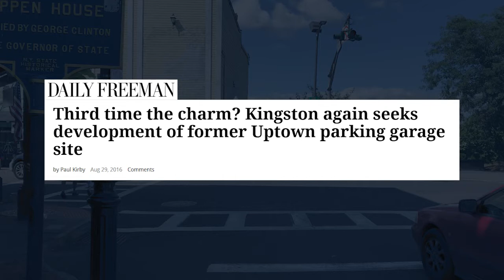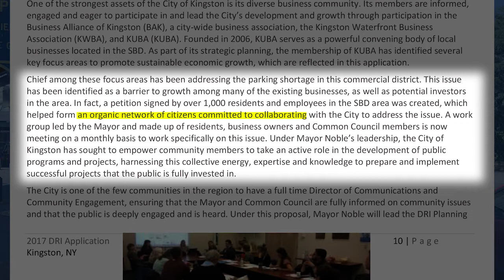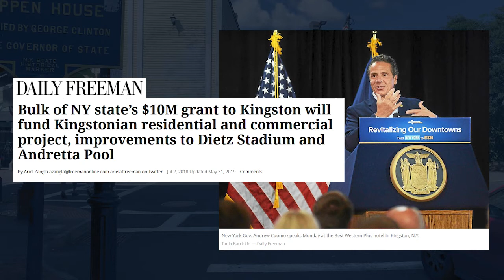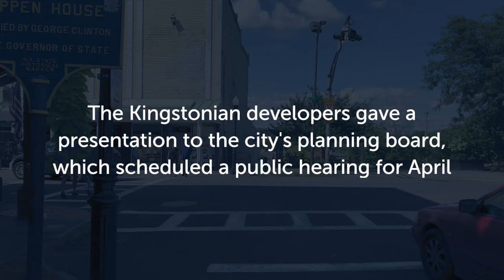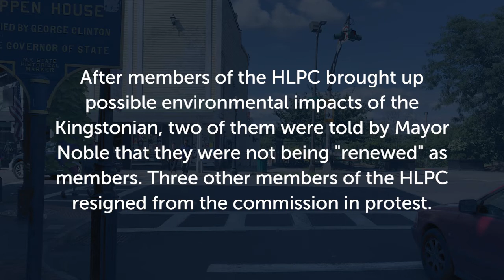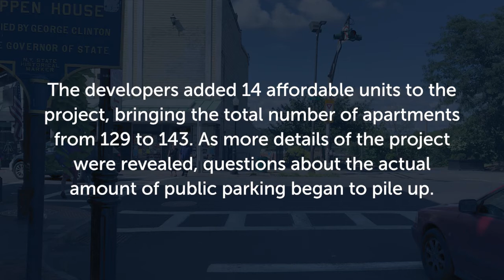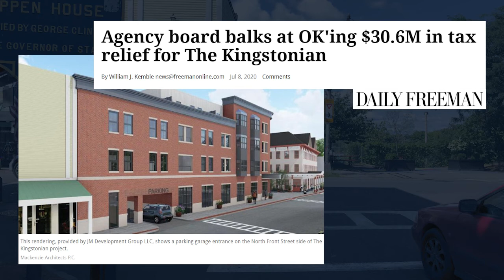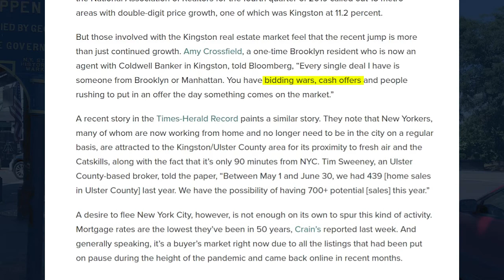Say No to the Kingstonian Pilot: A History of the Project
Connecting the dots to help Ulster County's residents make sense of all of the shenanigans between 2016 and now that have led to the Kingstonian's proposed $30M tax break.

Sources:

/// Audio

/// Video (Thank you Clark!)

/// Documents